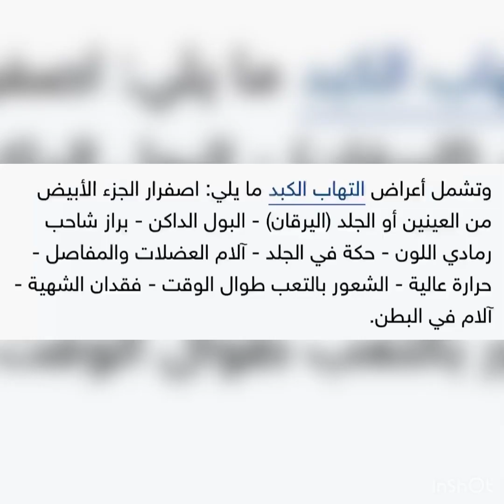حقيقه انتشار فايروس جديد يؤدي لالتهاب الكبد ( اعراض و الوقايه)